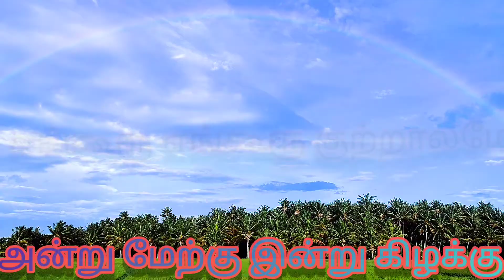இரட்டை வானவில்(DOUBLE RAINBOW)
double rainbow in my area
frends always welcome my place